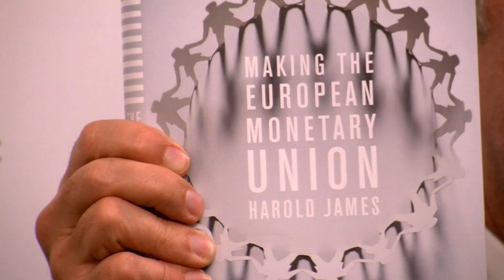Harold James - Making the European Monetary Union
In this INET "From the Director's Chair" interview, INET's Rob Johnson talks with Harold James about his book, Making the European Monetary Union.

James discusses the history of the European monetary union and how Europe got to where it is now. He suggests that the faultlines that are now so apparent were visible at the founding of the euro zone, but that the imperfect system was expected to evolve to meet new challenges, just as the Fed did in the United States. But the rapid growth of European banks and the subsequent balance sheet explosion may be too much for the euro zone's fragile structure to handle.